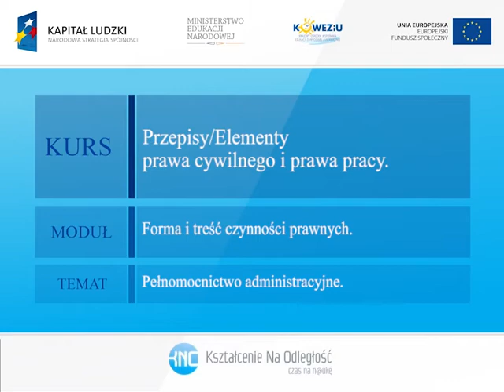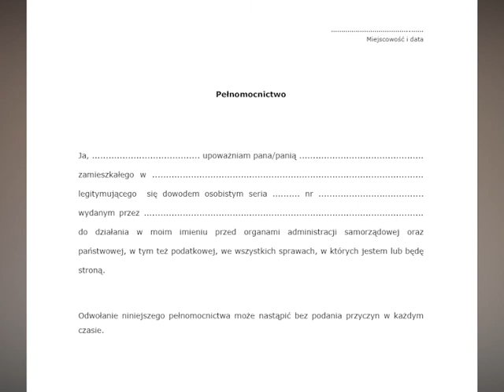Pełnomocnictwo administracyjne (4m2)